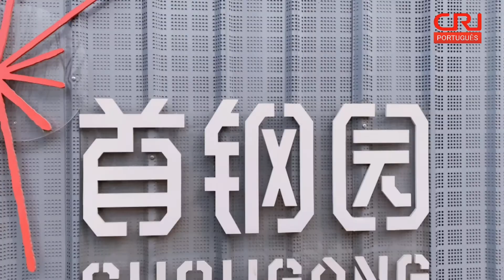O que fazer em uma fábrica de aço abandonada?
Sextou! Shougang, uma fábrica com cem anos de história, tinha sido a sede do Complexo Siderúrgico da Capital Chinesa e empregava 100 mil trabalhadores no seu auge. Em função do meio-ambiente, a linha de produção mudou para outro lugar em 2010. Venha com Nana e Titi para ver o que pode se fazer nesta fábrica de aço abandonada!